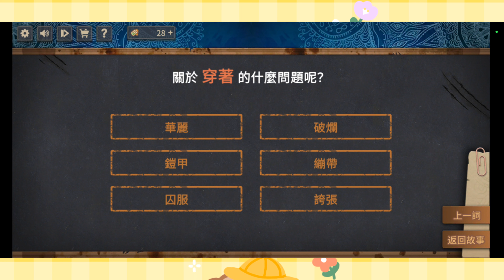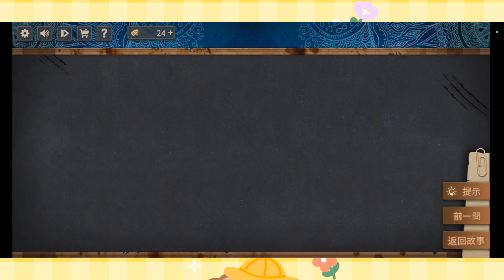海龟汤系列：千年木乃伊复活？？！😱